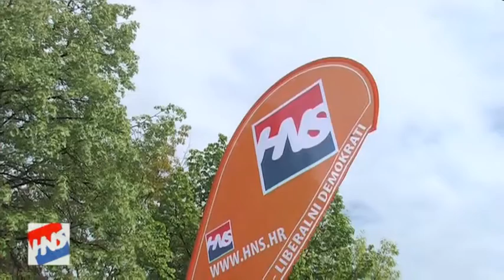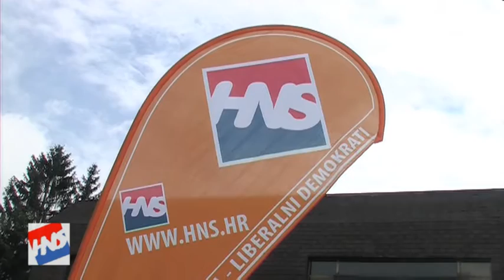u Petrinji su boravili ministar gospodarstva Ivan Vrdoljak i kandidat na izborima Jozo Radoš.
u Petrinji su boravili potpredsjednik HNS-a i ministar gospodarstva Ivan Vrdoljak i član Predsjedništva HNS-a, predsjednik Kluba zastupnika i kandidat na izborima Jozo Radoš.